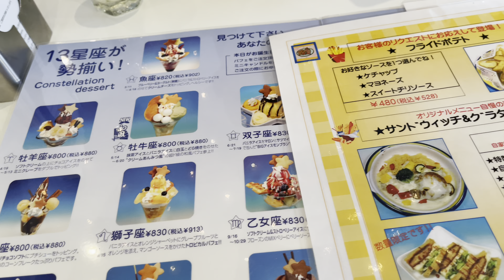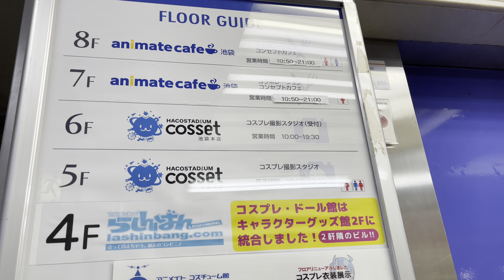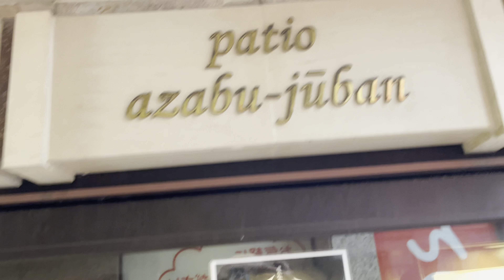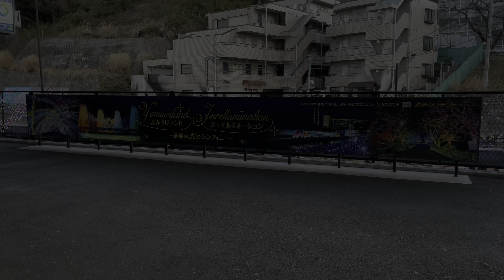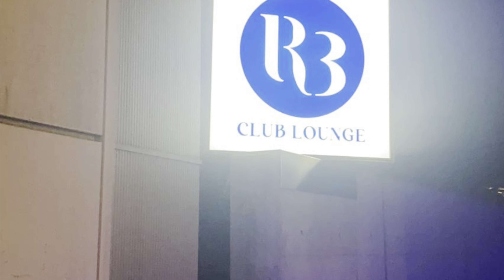JAPAN BIRTHDAY 🎉 VLOG + WINTER VACATION HIGHLIGHTS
A short vlog showing what I did for my 2022 birthday and also a few places I went to during the winter holiday.

- Milky Way Cafe
- Soul Foods
- Yomiuri Land
- R3 club In Roppongi

I’m a Jamaican YouTuber living in Japan!

Jamaican
Jamaican in Japan
Yokohama
Teaching in Japan
Black in JapanDAY IN THE LIFE IN JAPAN|| ICE SKATING AT AKARENGA PARK

Jamaican
Jamaican in Japan
Yokohama
Teaching in Japan
Black in Japan